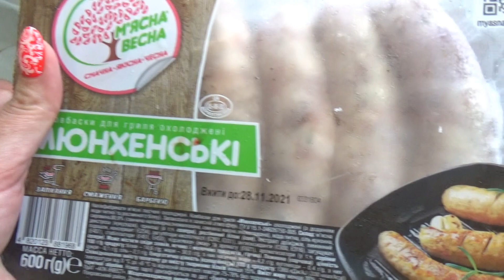27 28 января, Как всегда ничего не успеваю, Встречаем гостей отложили ютуб работу, Шаповаловы влог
27 28 января, Как всегда ничего не успеваю, Встречаем гостей отложили ютуб работу, Шаповаловы влог